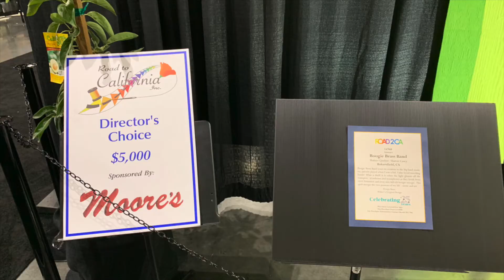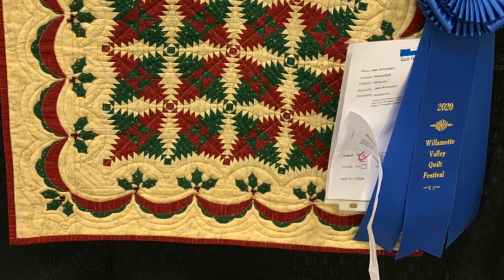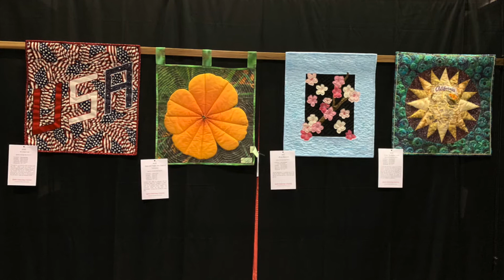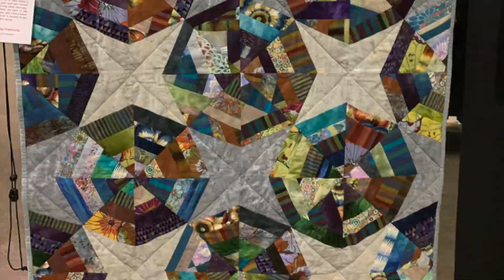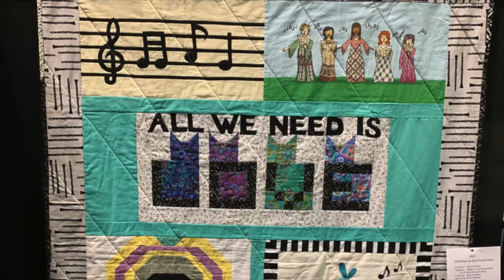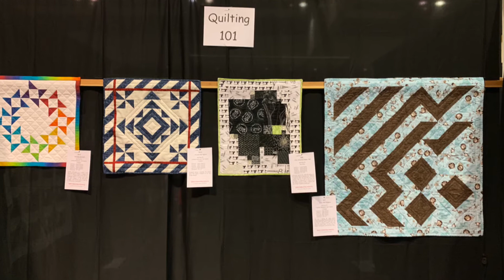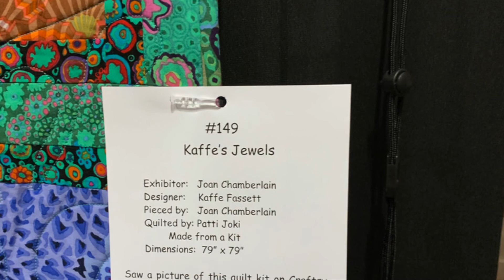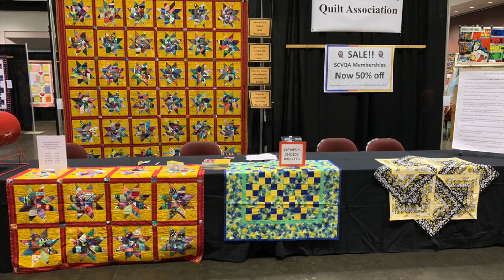Photo Montage from Quilts Shows before Covid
Join Baby Lock Educator Richard Tharp on the Facebook Group "Baby Lock Angels" to join the weekly LiveStreams!

I have weekly LIVE demos on the Baby Lock Machines in my studio: Solaris, Altair (Meridian), Accomplish, Triumph, Regent, Sashiko, Gallant!